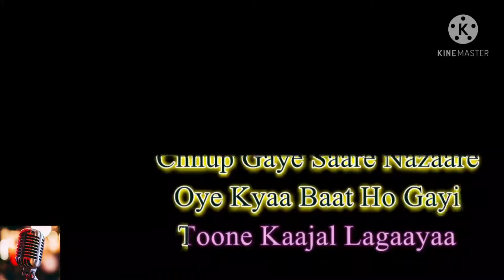Chhup gaye saare nazaare Clean karaoke for all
Isi tarah ke aur bhi karaoke tracks ke lie mere is channel par visit karen